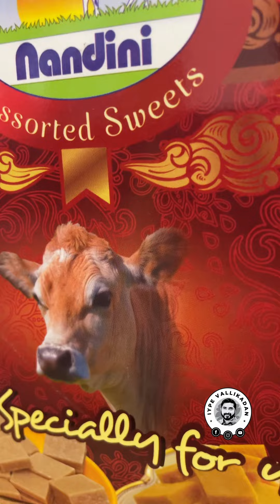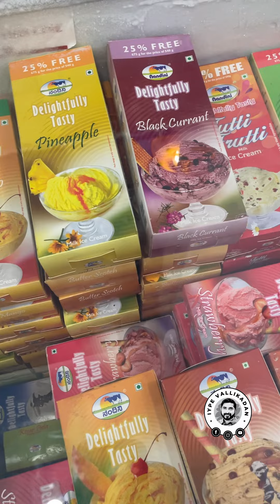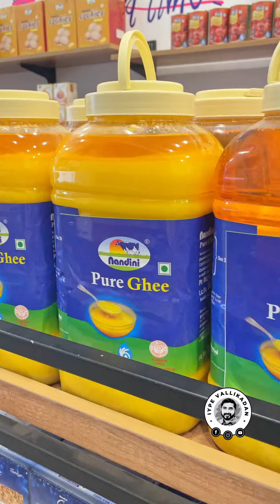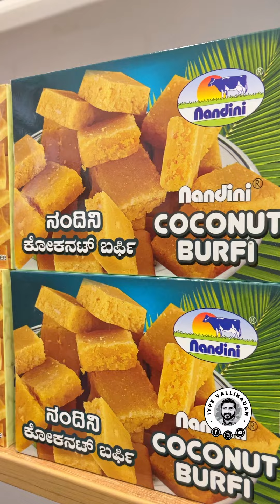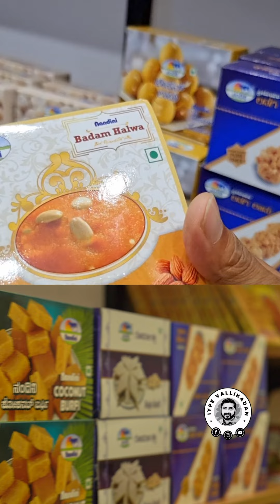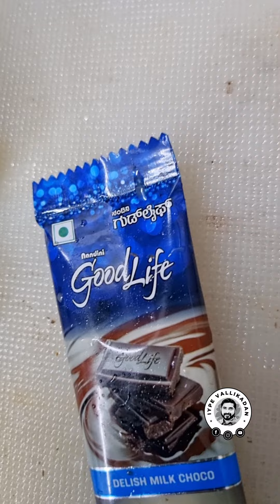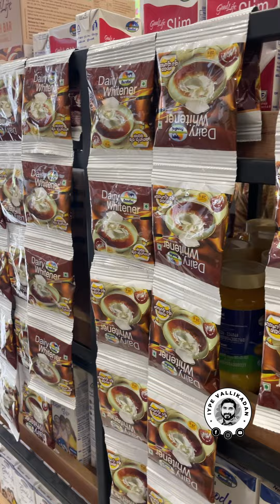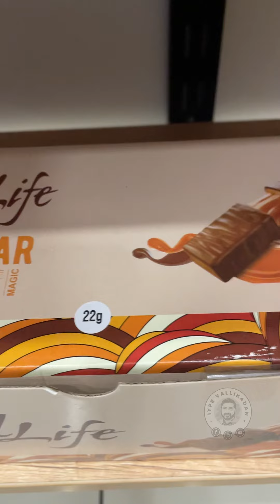കേരളത്തിന് പഠിക്കാൻ ഒരു കർണാടക മോഡൽ | Nandini Milk Products | Iype Vallikadan | Karnataka | Manjeri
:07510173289